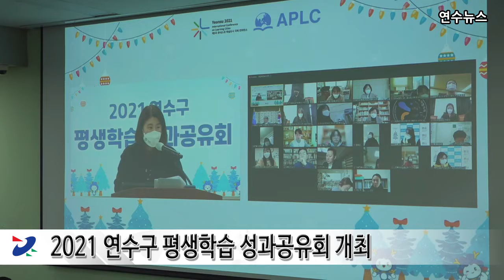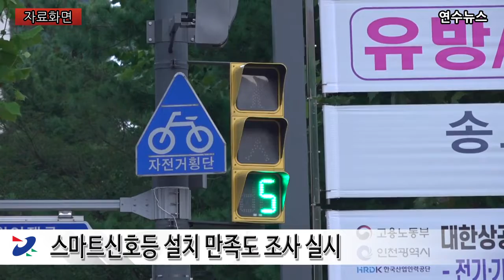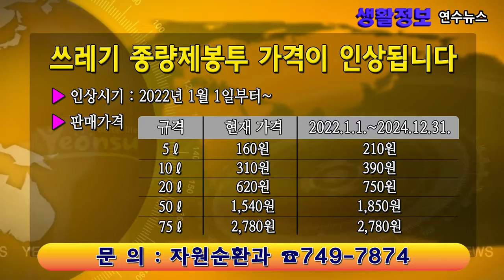2021년 12월 4주차 연수뉴스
다양한 정보를 전해드리는 12월 넷째 주 연수뉴스입니다.

[뉴스 1 : 2021 연수구 평생학습 성과공유회 개최]
연수구는 평생학습 관계자를 대상으로 2021년 한해 연수구의
평생학습 성과를 공유하는 2021 연수구 평생학습 성과공유회를

이번 성과공유회는 평생학습기관과 단체 관계자들이 참여하는 1부와
평생학습 관계자 및 시민이 참여하는 2부로 구성되었으며
사회적 거리두기에 따라 비대면으로 개최되었습니다.

1부에서는 올해 성황리에 개최된 제5회 유네스코 학습도시
국제 컨퍼런스 성과보고와 함께 ‘연수구 지역 실천방안 논의’를 위한
실무 협의가 진행되었으며, 2부에서는 유공기관 시상식과 수상기관의
성과발표, 뒤이어 ‘행복한 소통의 기술’이라는 주제의 강연으로
마무리 되었습니다.

연수구 관계자는 “앞으로도 연수구 평생학습 관계자들과 깊이 있는
소통을 통해 평생학습 지원에 힘쓰고 연수구민들의 학습을
응원하겠다”고 전했습니다.

[뉴스 2 : 스마트신호등 설치 만족도 조사 실시]
연수구가 지난 6월 초등학교 인근에 설치한 스마트신호등에 대한
구민 만족도조사 결과, 전체 응답자의 84.5%가 만족스럽다는 결과가
나왔습니다.

연수구는 지난달 스마트신호등이 설치된 연성초등학교와 동막초등학교
학생과 학부모, 교직원 등을 대상으로 만족도 조사를 실시했으며,
그 결과 매우만족 53.6%, 만족 30.9%로 응답자의 84.5%가
스마트신호등 설치에 만족하고 있다고 답했고
불만족스럽다는 답변은 1.1%에 불과했습니다.

확산설치 의견을 묻는 질문에서도 51.7%가 매우 필요하다고 답했고,
필요하다고 답한 응답자도 43.8%에 달하는 등
전체의 95.5%가 확산 설치가 필요하다고 대답했습니다.

연수구는 이미 올해 하반기 AI기반 어린이 안전사고 예방시스템 설치를
위한 특별교부세 5억 원을 확보했으며, 2026년까지 어린이보호구역
34곳과 주요사거리 40곳에 스마트신호등 확대 설치를 완료할 계획입니다.

연수구 관계자는 “앞으로도 구민 의견을 지속적으로 모니터링하고
분석해 구민과 함께 하는 구민 체감형 스마트 도시를
적극적으로 구축해 나가겠다.”고 말했습니다.

[뉴스 3 : 송도동 74호 경관광장 리모델링 사업 추진]
연수구는 쾌적한 휴식공간 제공과 송도국제도시 경관조성을 위해
노후된 74호 경관광장을 재정비하는 리모델링 사업을 추진합니다.

이번 사업을 통해 광장의 낡은 보도블록을 교체하고 조경시설을
설치하는 한편 다수의 사람들이 모일 수 있는
광장의 취지에 맞춰 개방감 있는 공간으로 조성할 계획입니다.

송도보건지소 인근에 위치한 74호 경관광장은 조성된 지 15년 여가
지났지만 별도의 시설물이 없고 바닥 블록이 노후되어 정비가 필요한
장소로, 주민참여예산 사업으로 선정되어 내년 상반기 중 정비를 완료할
예정입니다.

구 관계자는 “앞으로도 지속적인 점검·관리를 통해 구민들이 안전하게
이용할 수 있는 광장을 조성하기 위해 노력하겠다.”고 전했습니다.

[공지사항 1 : 12월은 2기분 자동차세 납부의 달]
12월은 2기분 자동차세 납부의 달입니다.

2021년 12월 1일 현재 자동차 건설기계 등록원부상의 소유자라면
2021년 12월 31일까지 납부하셔야 합니다.
전국 모든 금융기관, CD/ATM기기, 가상계좌, ARS, 인터넷, 모바일 등을
통해 납부하실 수 있으니 기한 내에 납부해주시기 바랍니다.

자세한 사항은 연수구청 세무2과로 문의하시기 바랍니다.

[공지사항 2 : 쓰레기 종량제봉투 가격 인상 안내]
쓰레기 종량제봉투 가격이 인상됩니다.

현재 160원인 5리터 규격은 210원으로, 620원이던 20리터 규격은
750원으로, 1540원이던 50리터 규격은 1850원으로 상향되며,
인상된 가격은 2022년 1월 1일부터 적용됩니다.

자세한 사항은 연수구청 자원순환과로 문의하시기 바랍니다.

[Closing]
2021년 한해도 저물어가고 있습니다. 코로나19로 인해 활동은 위축되고
경기는 침체되는 가운데, 방역 수칙을 준수하기 위해
많은 분들이 참 애써주셨습니다.

어떤 위기도 잘 극복해냈던 우리인 만큼, 앞으로도 잘 이겨낼 것을
믿습니다. 올 한해 정말 고생 많으셨습니다.
행복한 연말 보내시기 바랍니다.